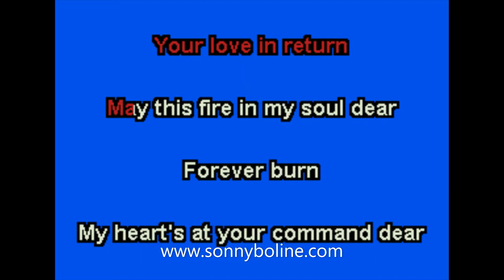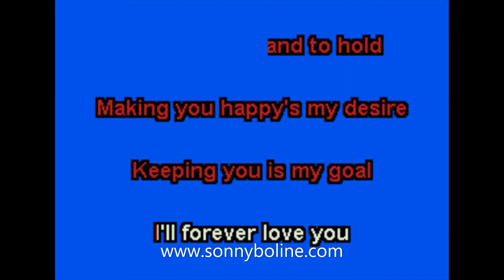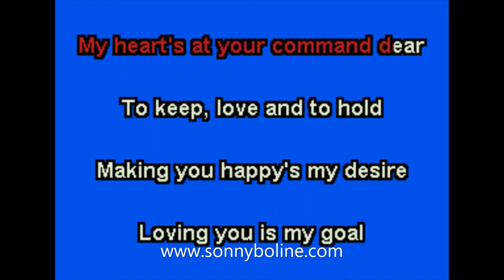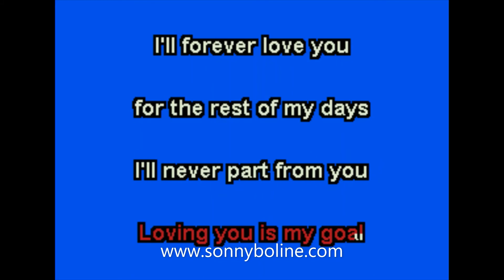PLEDGING MY LOVE